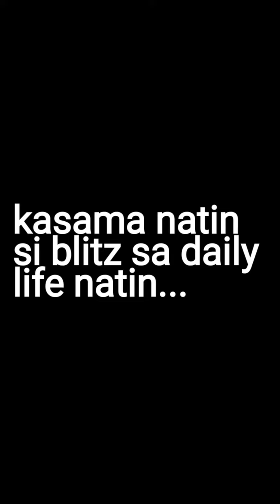[Ebike Blitz 2000r] Letting go, have to say goodbye of Ebike. bakit kaya? abangan!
binenta na po natin ang ating ebike.
nakapalungkot kasi sobrang laking tulong nya sa atin. daily life. yung space nya talaga ang napaka sulit. yung tibay din nya superb. maganda. mabilis. pero need ibenta.

panoorin nyo po ang storya sana magustuhan nyo..